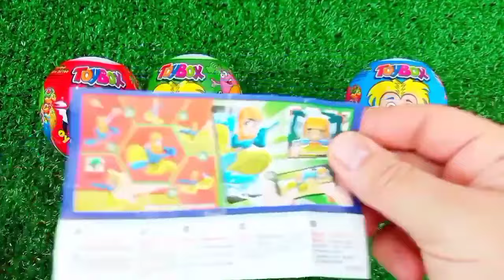Rainbow Satisfying Video | DIY How To Make Lollipop Candy Paw Patrol Fruits Cutting ASMR